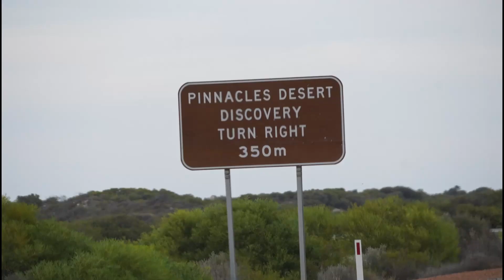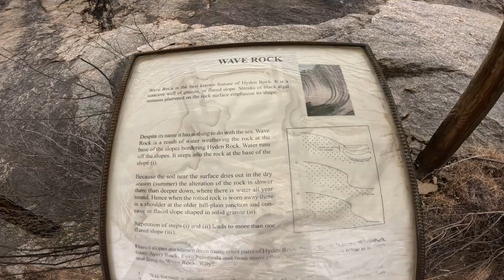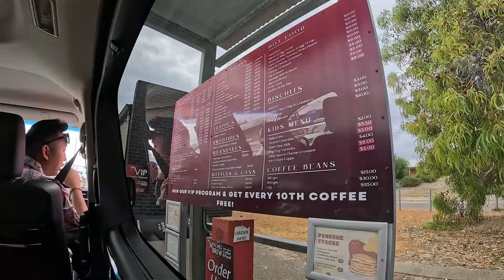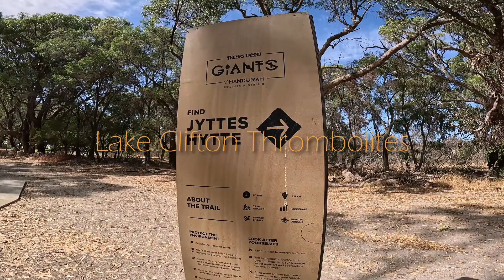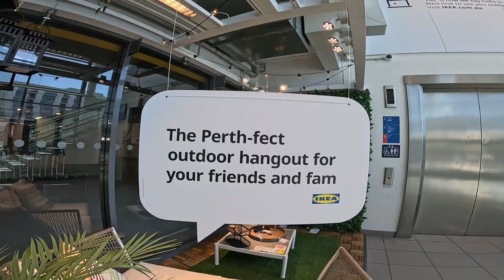Western Australia | Mar 24 | Roadtrip - Lamview =]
Places:
00:00 Intro
00:11 Perth
00:20 Cong Doan Vietnam o WA
00:26 Trip to Fremantle
00:57 Trip to Pinnacles
02:00 Starting our Roadtrip
02:30 Wave Rocks
03:46 Esperance
04:10 Freshman Peak
04:53 Lucky Bay w/ Kangaroo
07:47 Albany
08:09 Dolphin Lodge honestly recommendation for staying
08:37 The Gap
09:49 Giant Tree
10:15 Cape Leeuwin Lighthouse
10:29 Injidup Natural Spa
11:25 Bunbury Seaview Apartments
11:42 Lake Clifton Thrombolites (Small round stones)
11:58 Leaving outbacks
12:42 Set sails back to Home

• Little Venice - Italy (feat. Lisa Rowe)
• Victony - Soweto (Lyrics) ft. Don Toliver, Rema _ Tempoe
• Ừ! EM XIN LỖI - HOÀNG YẾN CHIBI X B RAY X KHẮC HƯNG _ OFFICIAL MUSIC VIDEO
• Let's Preten

Enjoy my view's